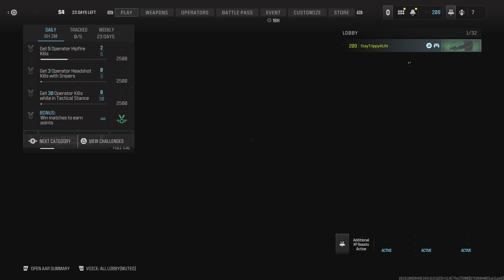Call of Duty 🟩 MW3: Hardpoint 🪨👉